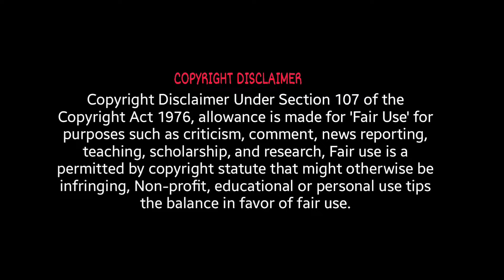Memory Loss Husband VS wife 😂 | Ramstk Family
Stalk us on Instagram:
MISTI